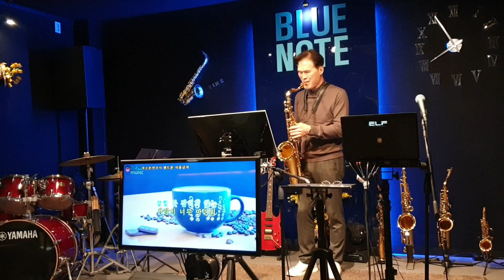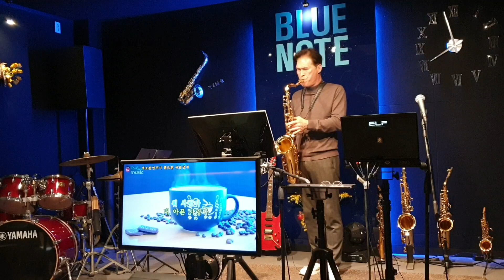장윤정 사랑참 박노호 테너 색소폰 연주